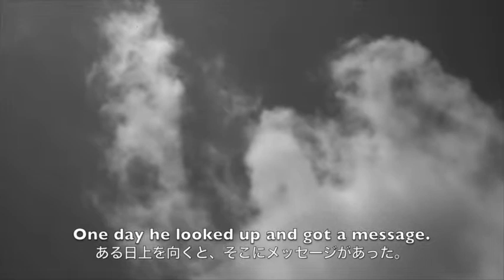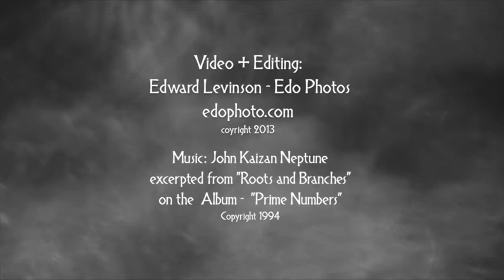Into the Woods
Into the Woods - a digital pinhole movie. Video and editing by Edward Levinson. Music by John Kaizan Neptune. Bird sound recording by Edward Levinson. Made with a Nikon D600 with pinhole attached. Also viewable on Vimeo